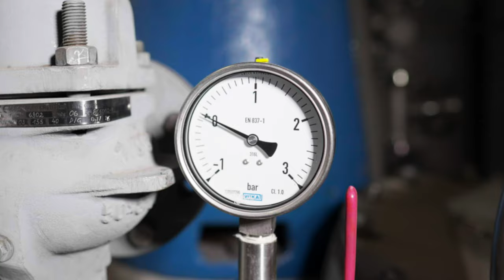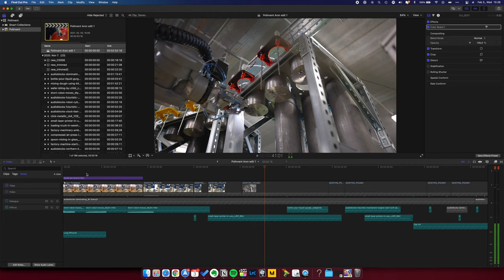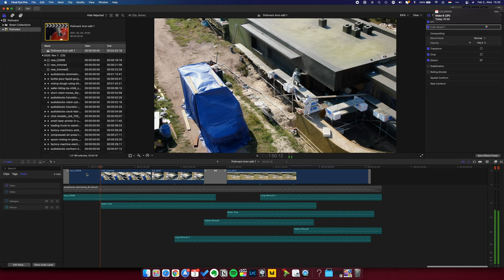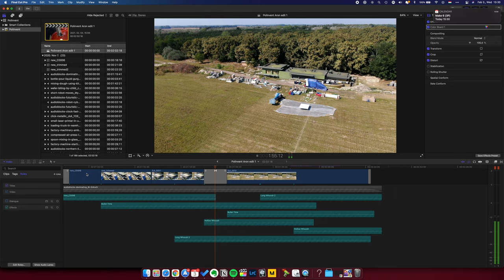HOGYAN LESZ EGY GYÁR SZEXI? ⚡️POLINVENT BROLL ✖️ Hunbelievable #131 ✖️ SZÁNTÓ PÉTER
Tavaly év végén egy izgalmas kihívást kaptam: az ország egy kiemelkedő és egyedi terméket készítő gyárát kellett bemutatni egy szexi és izgalmas krémes broll image film formájában. Ez a Polinvent, ami műgyantát gyárt és forgalmaz a világ sok pontján.

Azonban maga a folyamat elég száraz: kutatás, gyártás, tesztelés, logisztika. Talán a legcoolabb része Igor, a robot. Mégis az egészet úgy szerettük volna bemutatni, hogy magával ragadja azokat is, akiknek teljesen kínai ez az iparág.

Kiderül a videóból hogy hogyan készítettem, milyen hangeffekteket és transition-öket használtam, milyen előkészületek kellettek. Nézd meg 😎.

Polinventről több infó a -on található.